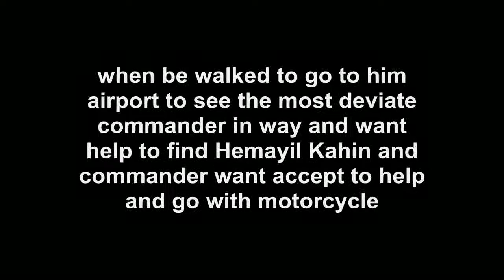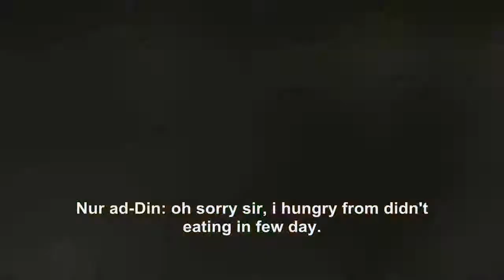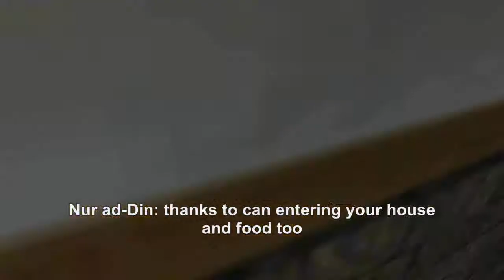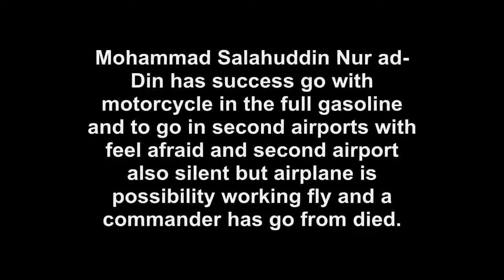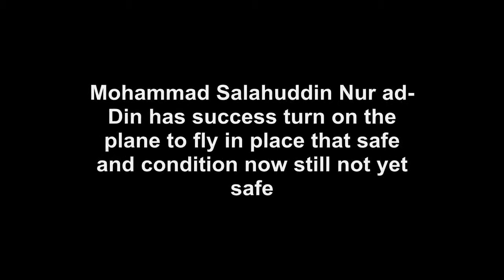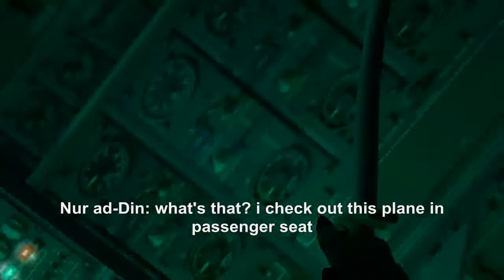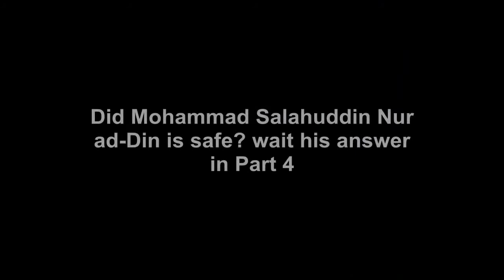POCONG DI COUNTER STRIKE PART 3 (ماجراجویی فارسی خانات)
==Description==
ghosts often appear in places, is he safe to find a way to get away from haunted places? want know watch and enjoy it.

► Don't forget to click LIKE if you enjoy the video! :3
► LIKE this video, share for your friends :)
► Share the video too, because it will help this channel grow :)

==Description==
hantu sering bermunculan di tempat, apakah dia selamat untuk mencari jalan pergi dari tempat berhantu? nonton sampai selesai.

► Suka videonnya, share ke teman kalian :)
► Share juga videonya, karena itu akan membantu channel ini berkembang :)